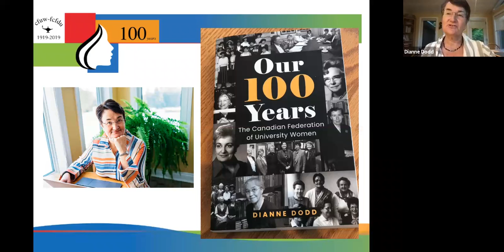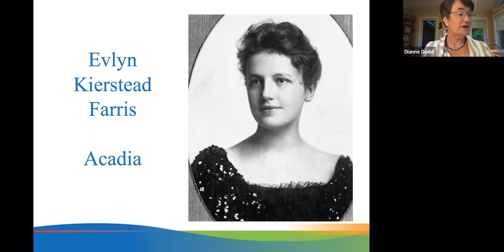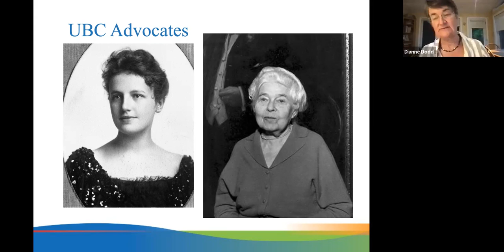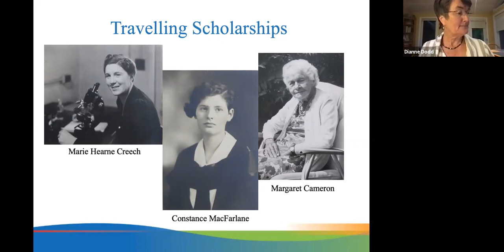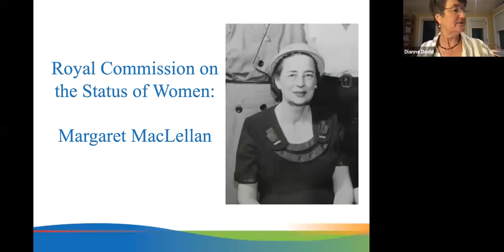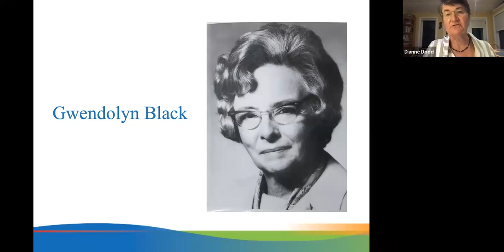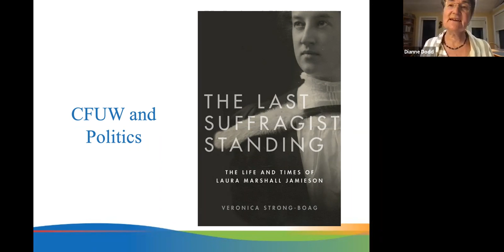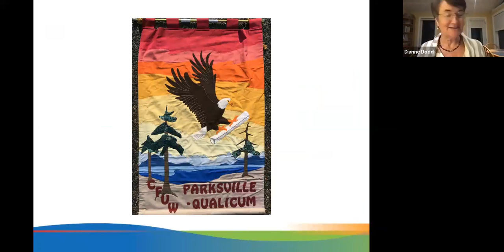2021- September - Our 100 years CFUW Women making History - Speaker Dianne Dodd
Dianne Dobb, talks about her book and the history of the CFUW